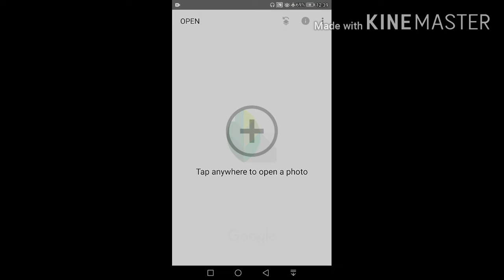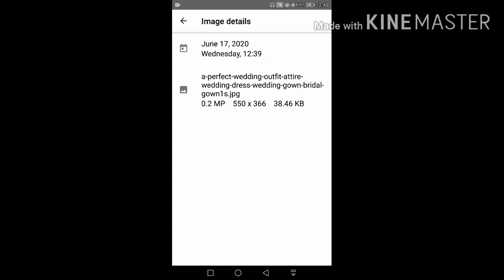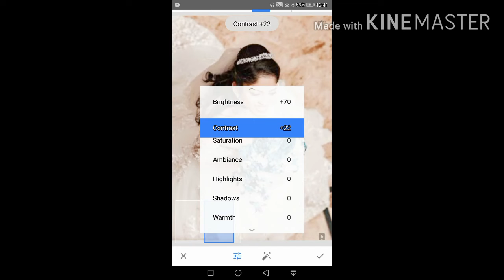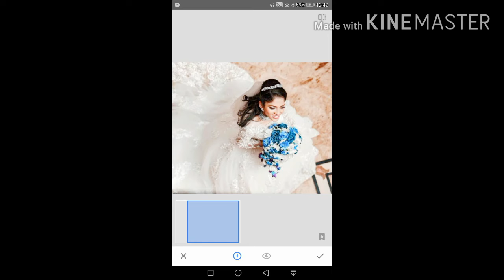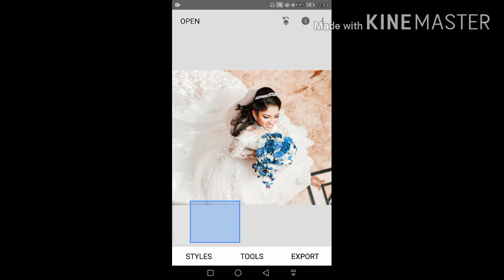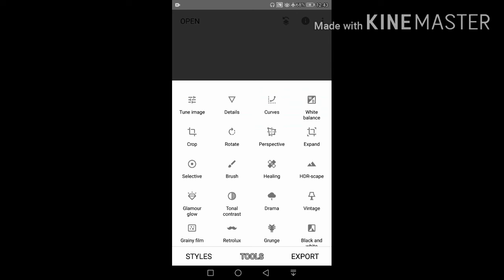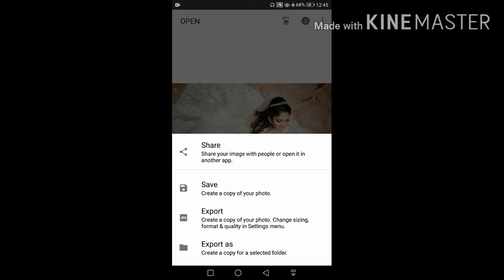Snapseed Simply from the beginning Sinhala Tutorial / Snapseed පිළිබඳ මුල සිට සරලව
Nuwan Premalal YOUTUBE CHANNEL 😊😊😊😊